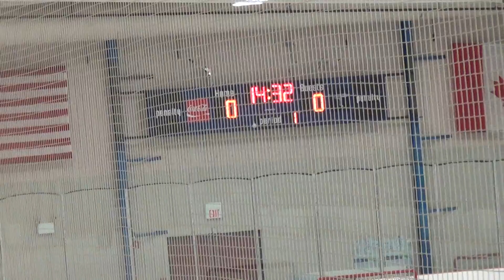1st Period 3 of 20 00002